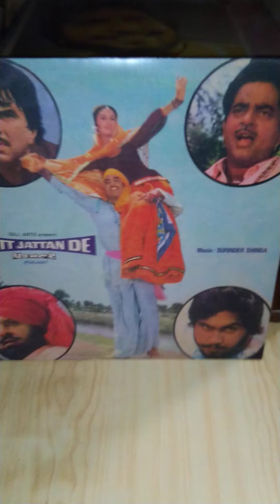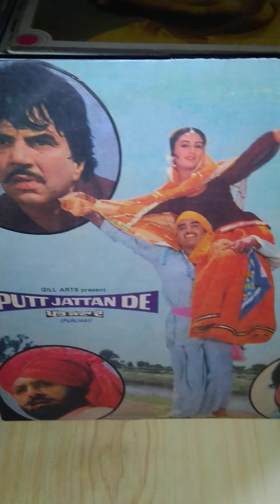Surinder Shinda...Jind yaar di..Film Put Jattan de